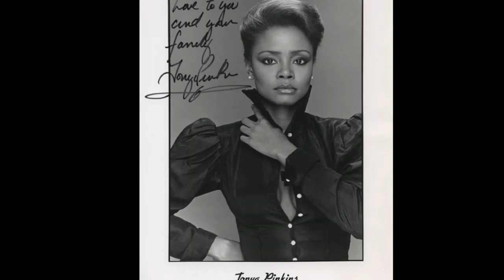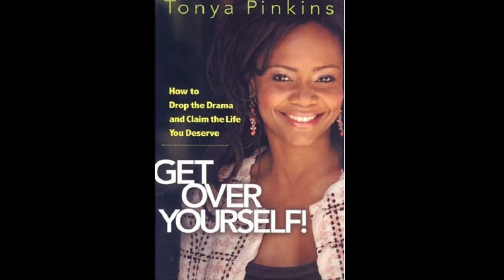Remember Tonya Pinkins From Above The Rim This is How She Looks Now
My commentary video talking about the actress Tonya Pinkins from Above The Rim.